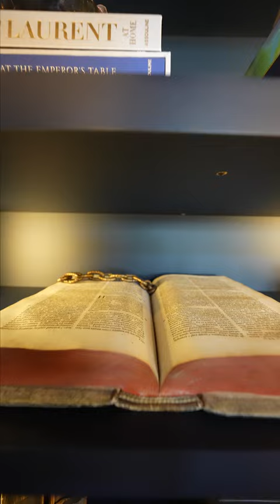Tour inside Netflix's Selling Sunset the Oppenheim Group's LA office with Jason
Take a tour of the new Oppenheim Group's Los Angeles Office from Netflix's Selling Sunset. Check out Rove pieces in the new Season 7 out November 2023.